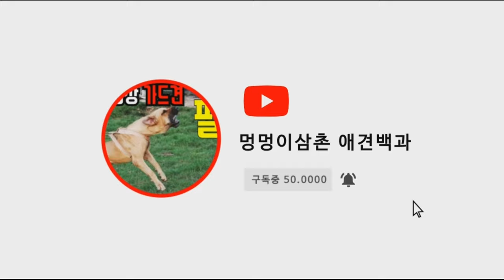자아가 강한 시츄 멍멍이삼촌 즉흥 산책교육